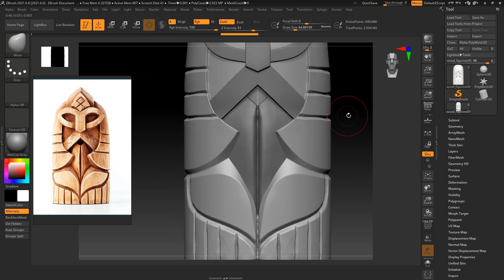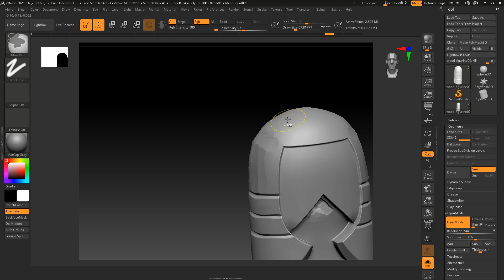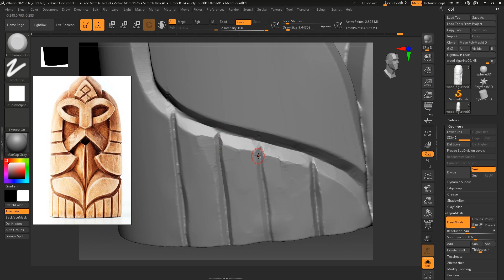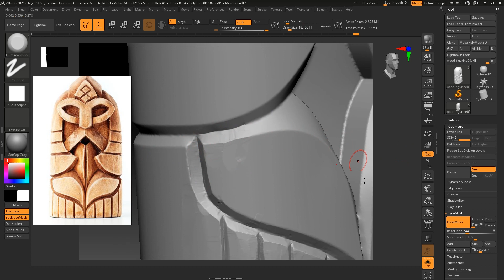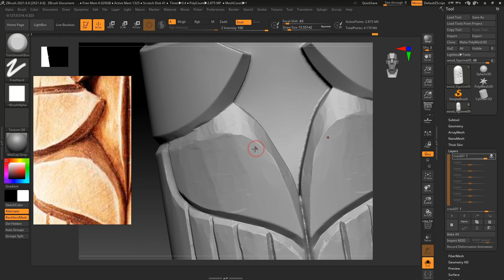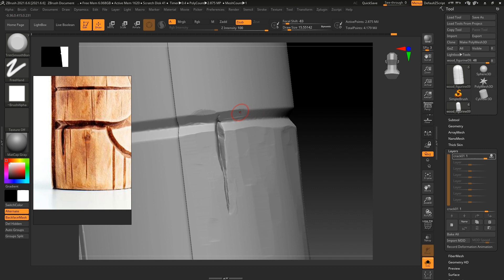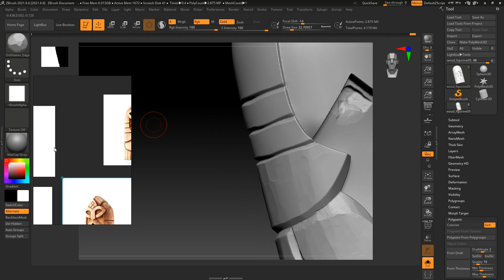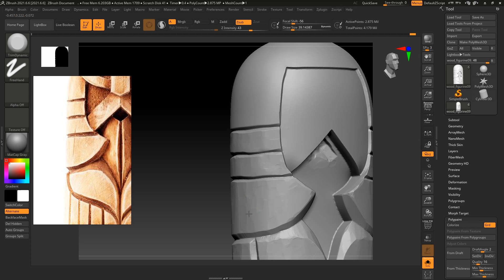나무 피규어 기초 모델링10-1 - 지브러쉬 스컵팅 / 조각한 느낌 내기1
모델링을 처음 하시는 분들이나 취준생분들에게 도움이 될 만한 강의 영상입니다.
기본적인 덩어리는 3dmax를 잡고 지브러쉬로 디테일 묘사를 진행하여
섭페로 텍스쳐링하고 마모셋으로 최종 렌더까지 하는 영상을 진행하고자 합니다.
중간 중간에 모르시는 부분이 있거나 궁금한 점이 있으면 댓글로 남겨주시면 감사하겠습니다!!